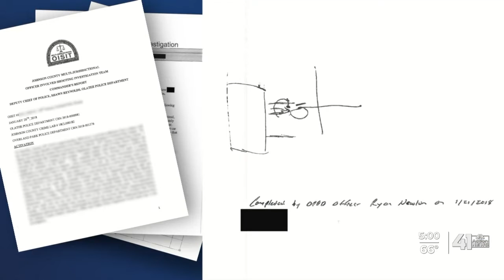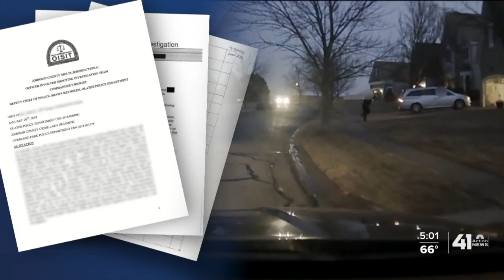Albers on PD report: A complete 'sham'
The mother of a teenager who was shot and killed by Overland Park police called a recently released officer-involved shooting report a 'sham.'